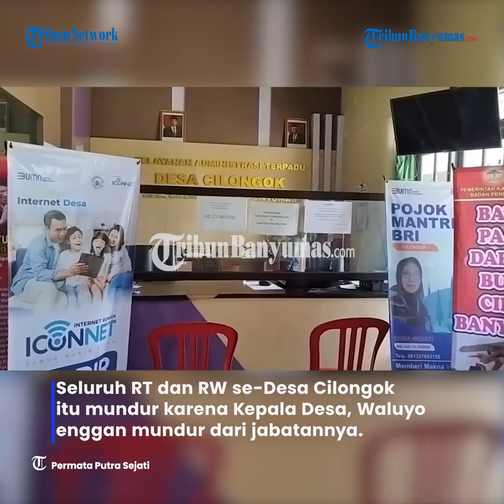43 RT dan 6 RW se-Desa Cilongok Banyumas Mundur Buntut Kades Diduga Selingkuh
Sebanyak 43 RT dan 6 RW se-Desa Cilongok, Kecamatan Cilongok, Kabupaten Banyumas menyatakan mundur dari jabatannya.

Seluruh RT dan RW se-Desa Cilongok itu mundur karena Kepala Desa, Waluyo enggan mundur dari jabatannya.

Kades Waluyo, sempat didemo masyarakat atas kasus dugaan perselingkuhan hingga judi togel.

Dari 44 RT hanya ada satu RT yang tidak mengundurkan diri yaitu RT tempat kades itu tinggal.

Terkait pelayanan di tingkat desa, Sekdes Cilongok, Puji Rahayu mengatakan tidak ada masalah.